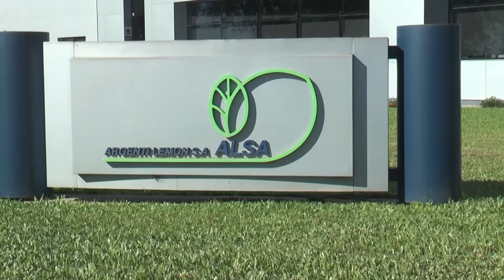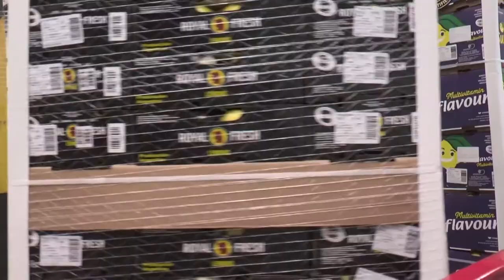Argenti Lemon buenas prácticas para afianzar la calidad